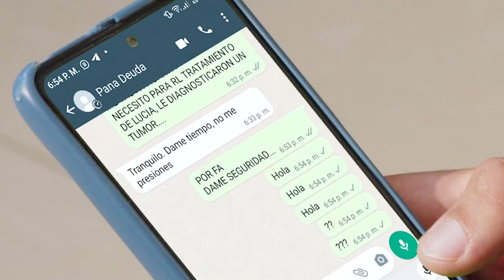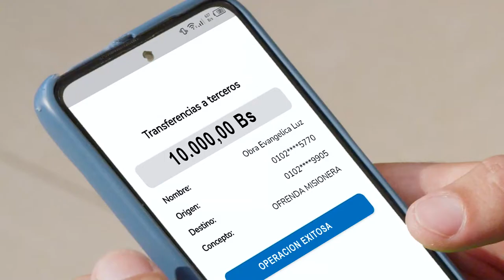CONFIO EN TI | PROMO | MARATÓNICA OFRENDA MISIONERA | NOVIEMBRE-DICIEMBRE 2023.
TeleRadio Maratónica para la Ofrenda Misionera por @LuzTv7 desde 18 de Noviembre hasta el 9 de Diciembre solo los Sábado.